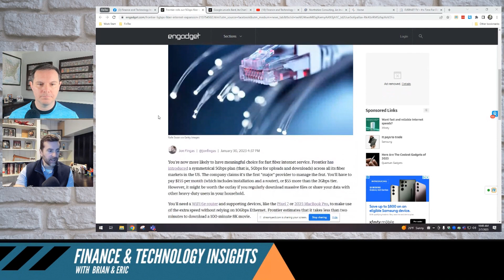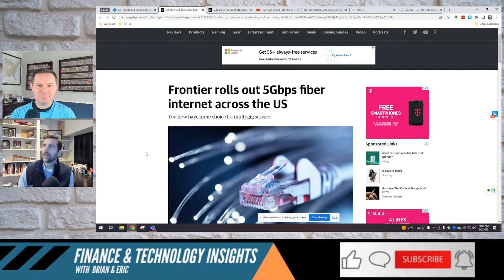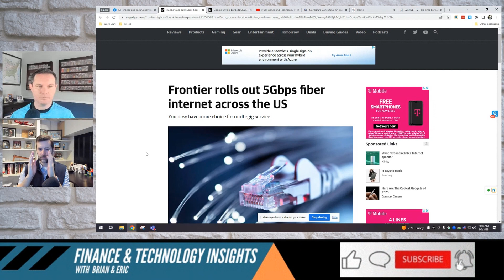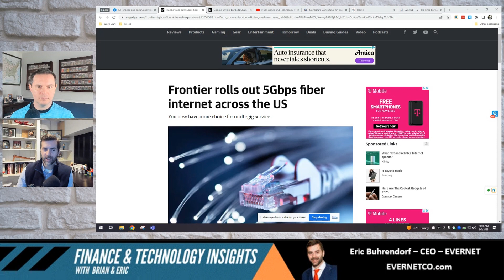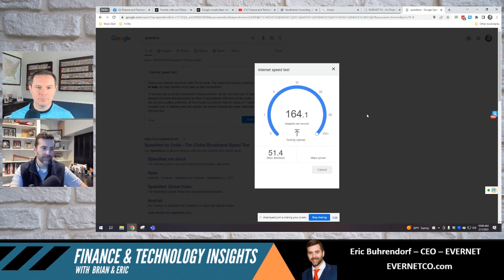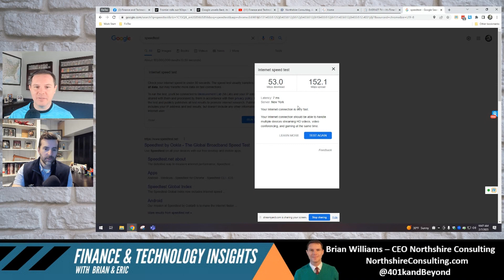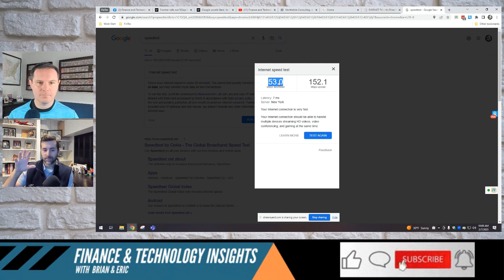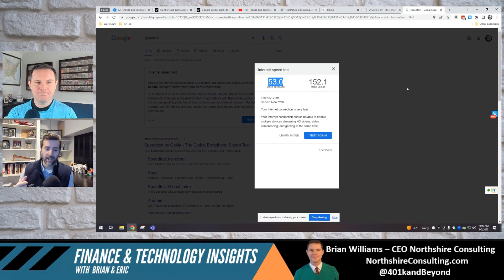Frontier Internet Announces 5GB Internet Roll Out | Symmetrical Upload and Download Speeds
This is a clip from Epsidoe 48 of Finance and Technology Insights

In this clip Eric informs Brian about the new 5gb internet roll out by Frontier Internet and he speaks to how internet speed works, what you need in your house, and what symmetrical upload and download speed means.

Eric Buhrendorf's day job - CEO - EVERNET

Brian Williams 's Day Job - President - Northshire Consulting